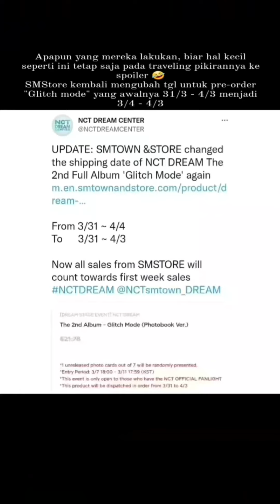Live IG dengan 99%spoiler😅